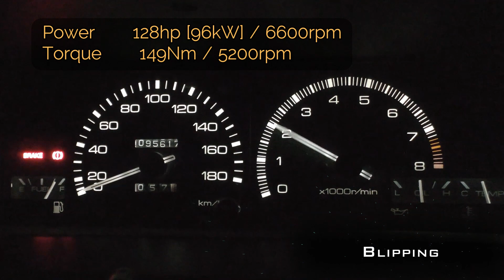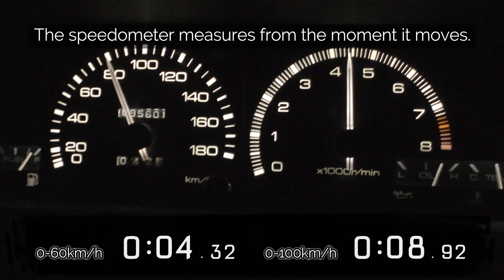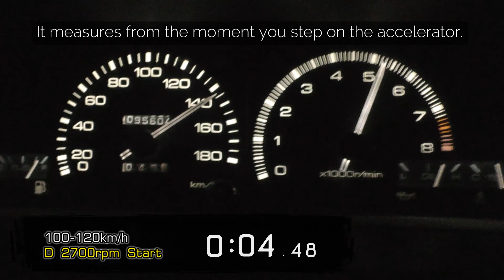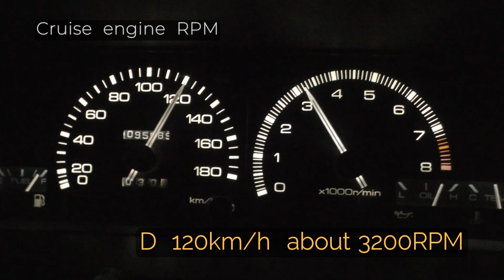(4AT) AE86 acceleration test,cruise engine RPM. (Japanese specifications)Initial D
4A-GEU
1.6L inline 4cylinder NA
power 128hp(96kW) / 6600rpm
torque 149Nm / 5200rpm
weight  960kg
4AT  FR

Artist - Super Eurobeat - Dave Rodgers